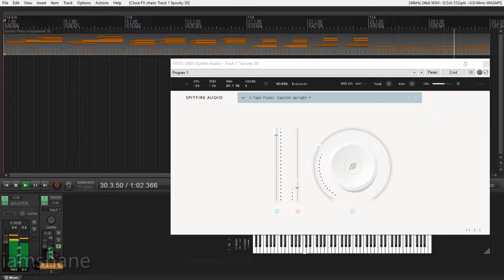Spooky Halloween Piano Music 30 | Spitfire Audio LABS (FREE VSTi)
Happy Halloween! Hope you enjoy!